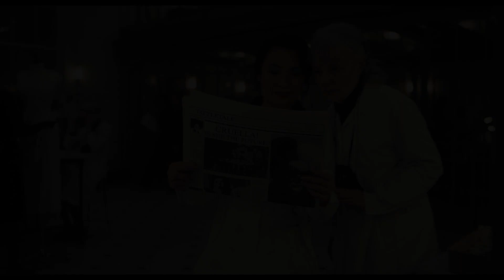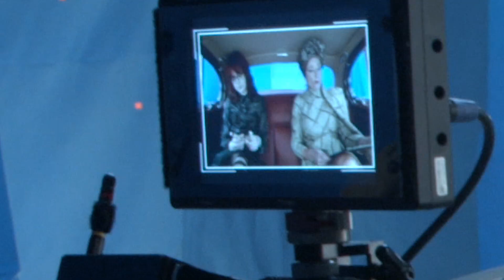The Two Emmas - Cruella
Academy Award® winner Emma Stone (“La La Land”) stars in Disney’s “Cruella,” an all-new live-action feature film about the rebellious early days of one of cinemas most notorious – and notoriously fashionable – villains, the legendary Cruella de Vil. “Cruella,” which is set in 1970s London amidst the punk rock revolution, follows a young grifter named Estella, a clever and creative girl determined to make a name for herself with her designs. She befriends a pair of young thieves who appreciate her appetite for mischief, and together they are able to build a life for themselves on the London streets. One day, Estella’s flair for fashion catches the eye of the Baroness von Hellman, a fashion legend who is devastatingly chic and terrifyingly haute, played by two-time Oscar® winner Emma Thompson (“Howards End,” “Sense & Sensibility”). But their relationship sets in motion a course of events and revelations that will cause Estella to embrace her wicked side and become the raucous, fashionable and revenge-bent Cruella.

Cast: Emma Stone, Emma Thompson, Joel Fry, Paul Walter Hauser, Emily Beecham, Kirby Howell-Baptiste, Mark Strong